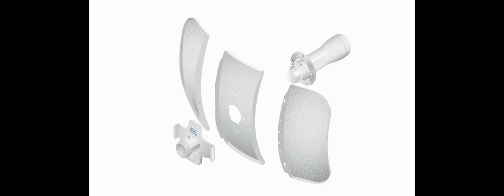LiteBeam AC - 2x2 MIMO airMAX® ac CPE Review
The LiteBeam™ ac is an ultra-lightweight airMAX ac CPE device with incredible range and disruptive pricing.